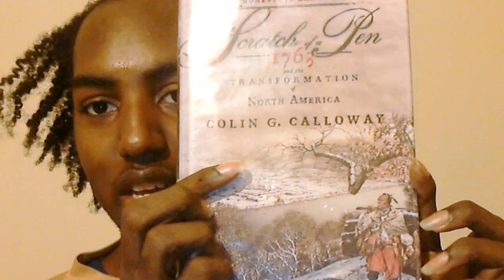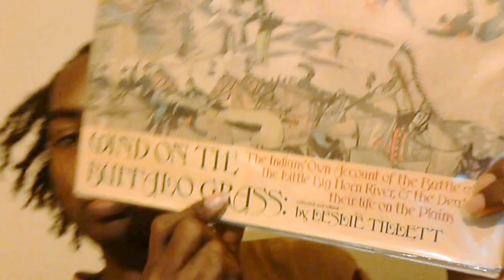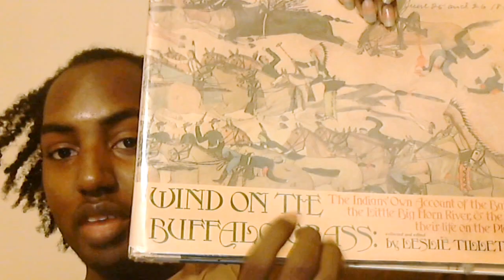Lovelyti2002 vs. UnwindwithTashaK!?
My thoughts on people trying to pinned YouTube Commentators Lovelyti2002 & UnWindWithTashaK against each other over them simply having a difference of opinion concerning Card B's former roommate Star Marie.